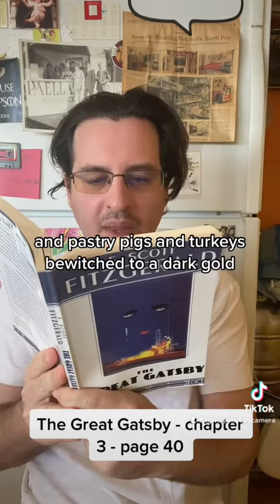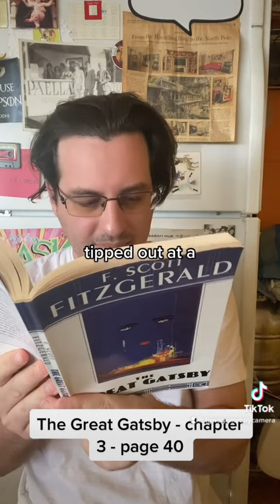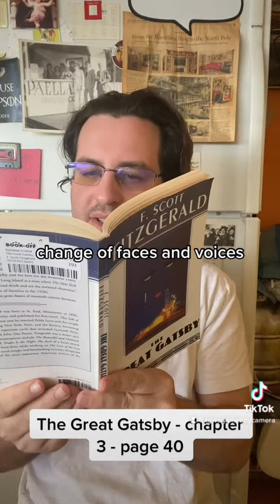The Great Gatsby - chapter 3 - page 40 (Reading for the Blind)